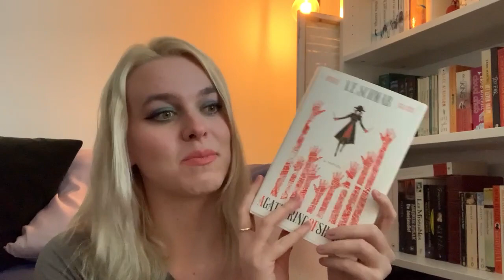I read books for two readathons | September Wrap Up 2020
BOOKS MENTIONED:
Winter by Marissa Meyer
Hallo, witte mensen by Anousha Nzume
A Gathering of Shadows by V. E. Schwab
Quintana of Charyn by Melina Marchetta
Conclave by Penelope Douglas
We Hunt the Flame by Hafsah Faisal
My Lovely Wife by Samantha Downing
Now I Rise by Kiersten White
The Diviners by Libba Bray
A Night to Surrender by Tessa Dare
The Night Tiger by Yangsze Choo